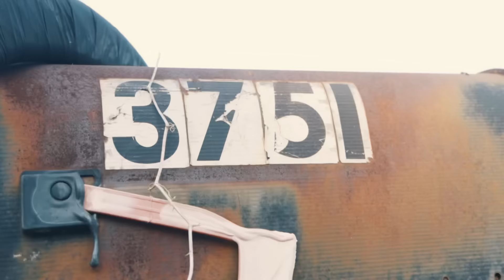Li Kain Brazy - First Day Out (Official Music Video) Shot by Draid Up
Li Kain Brazy - First Day Out (Official Music Video)
Shot by Draid Up